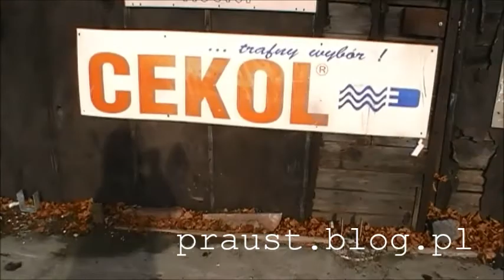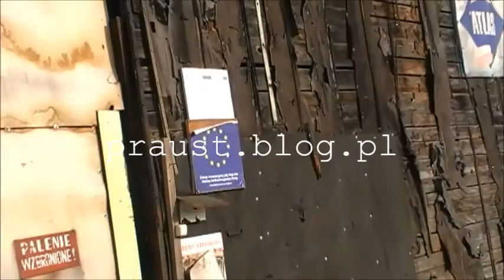Luftwaffe hangar Praust/ Pruszcz Gdański 2015